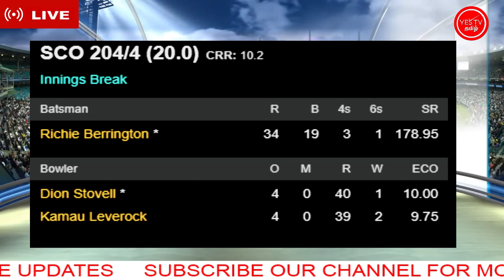CRICKET LIVE | SCOTLAND VS BERMUDA |T20 WC QUALIFIER MATCH 30 | ஸ்காட்லாந்து/பெர்முடா| YES TV தமிழ்.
CRICKET LIVE | SCOTLAND VS BERMUDA | T20 WC QUALIFIER MATCH 30 | ஸ்காட்லாந்து/பெர்முடா | டி 20 உலக கோப்பை தகுதிப் போட்டி | YES TV தமிழ்.

SCOTLAND VS BERMUDA  GROUP A
ஸ்காட்லாந்து / பெர்முடா
ஐ சி சி டி 20 உலக கோப்பை தகுதிப்  போட்டி எண் 30.

VENUE :
ICC ACADEMY CRICKET STADIUM, DUBAI.
நாள்  :  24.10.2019 நேரம் இரவு 9 மணி முதல்.

DON'T MISS!

தொடர்ந்து பாருங்கள் அடுத்தடுத்த நேரலை நிகழ்ச்சிகளை.. எஸ் டிவி தமிழ் சேனலில் உருப்பினராக பதிவிடுங்கள் மற்றும் உங்களின் கருத்துக்களை எங்களுக்கு எழுதுங்கள்.

~எஸ் டிவி தமழ்.
TEAMS:
Bermuda Squad:

Kamau Leverock, Terryn Fray, Delray Rawlins, Janeiro Tucker, Deunte Darrell, Malachi Jones, Onais Bascome, Okera Bascome, Rodney Trott(c), Derrick Brangman, Sinclair Smith(w), George O Brien, Dion Stovell, Allan Douglas, Macai Simmons, Charles Trott, Oronde Bascome

Scotland Squad:

George Munsey, Craig Wallace, Calum MacLeod, Richie Berrington(c), Michael Leask, Matthew Cross(w), Tom Sole, Mark Watt, Safyaan Sharif, Josh Davey, Hamza Tahir, Adrian Neill, Ollie Hairs, Alasdair Evans, Kyle Coetzer